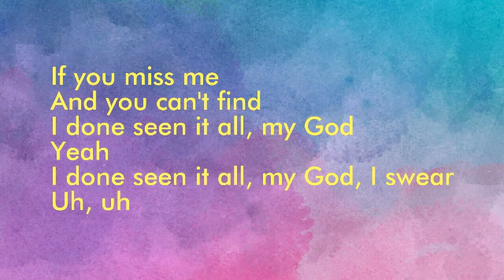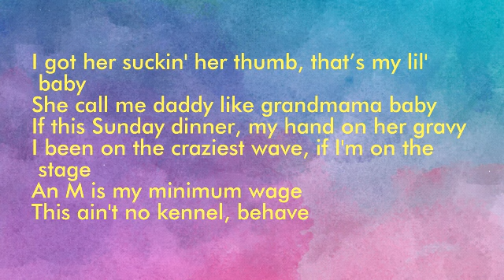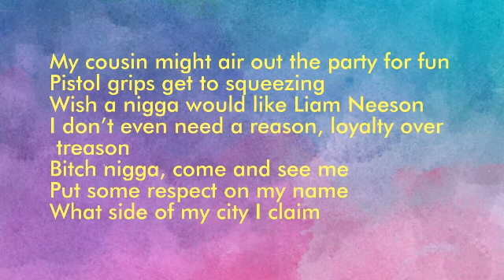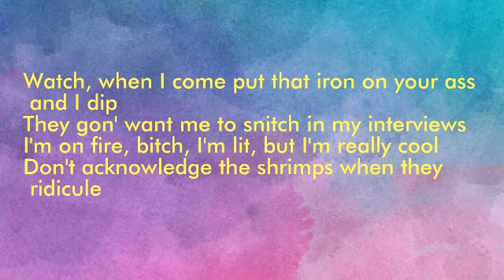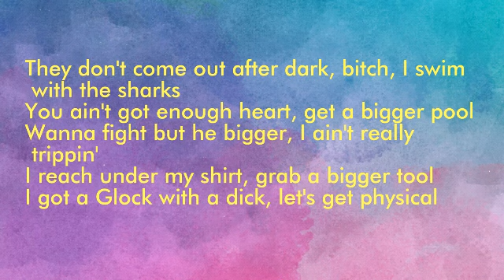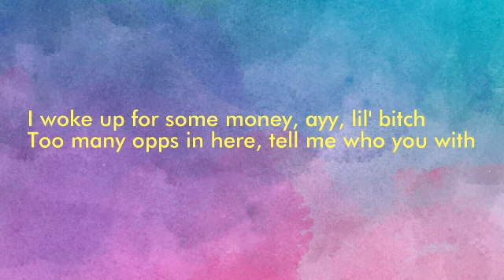Under the sun (lyrics)-Dreamville, J.Cole, Lute,DaBaby